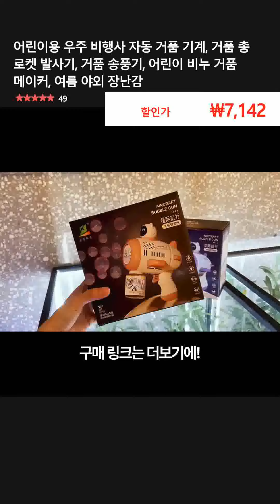어린이용 우주 비행사 자동 거품 기계, 거품 총 로켓 발사기, 거품 송풍기, 어린이 비누 거품 메이커, 여름 야외 장난감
👉 구매링크